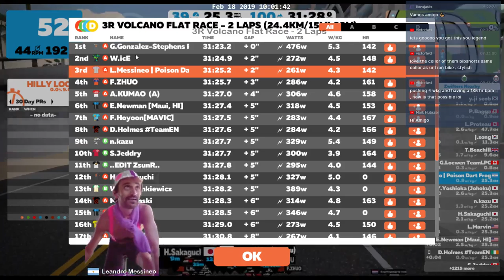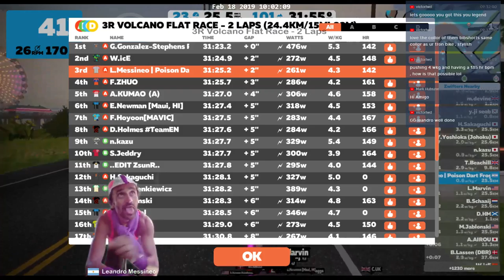3R Volcano Flat Race 2 Laps - Leandro Messineo [POSION DART FROG]